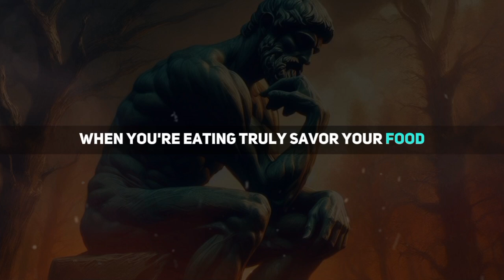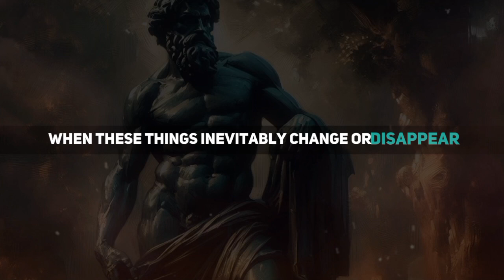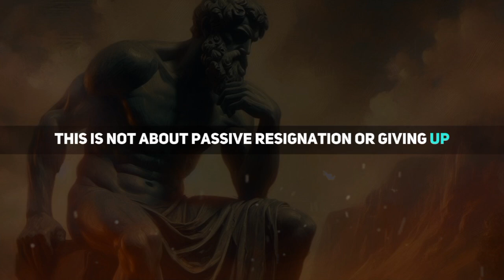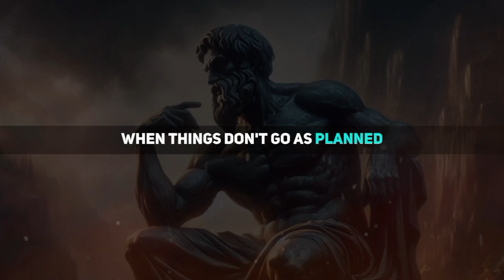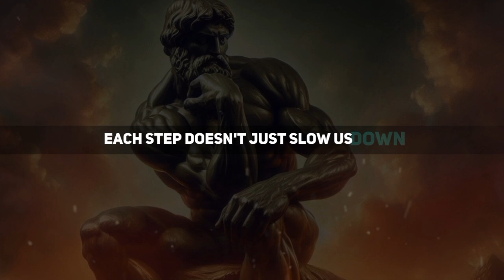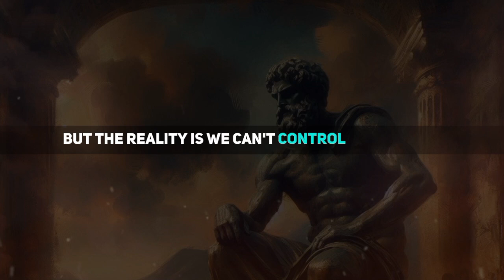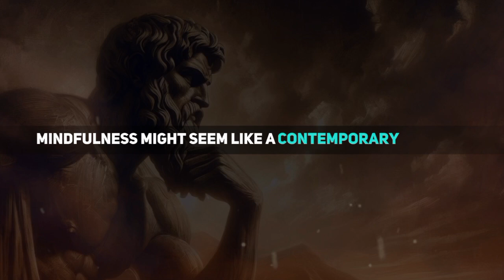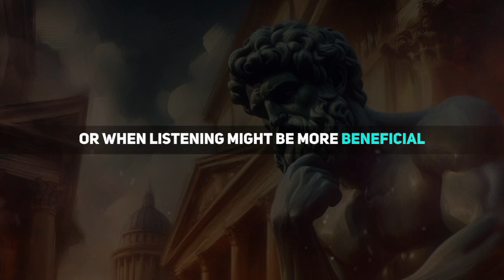The More You Ignore These Stoic Lessons, The Less Control You Have Over Your Life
Discover the profound wisdom of Stoicism in this enlightening video, 'Why You Shouldn't Force Anything on Your Life.' Explore the key Stoic principles that emphasize the importance of accepting life's natural flow and avoiding the pitfalls of forcing outcomes. Learn how Stoic philosophers like Marcus Aurelius, Seneca, and Epictetus teach us to embrace tranquility, practice patience, and cultivate inner peace by relinquishing control over things beyond our reach. This video delves into the art of letting go, understanding the power of acceptance, and living in harmony with the universe's natural order. Perfect for those interested in personal growth, mental resilience, and the timeless teachings of Stoic philosophy.